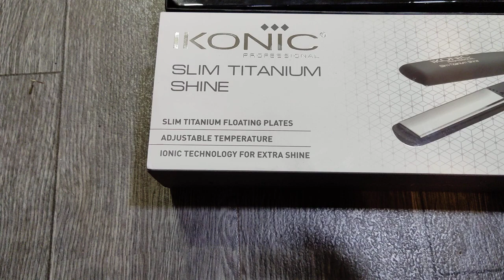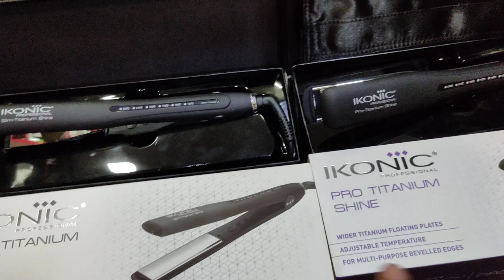Ikonic pro titanium shine vs slim titanium shine which is best? best straightner for pro.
best straightner for professional use.